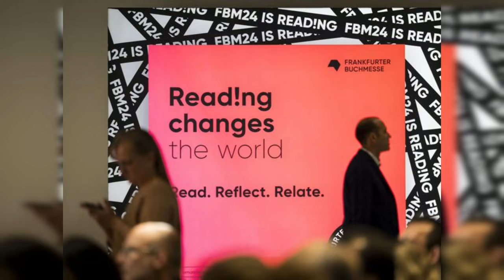VICTORIA CABELLO SCHERZA IN SALA OPERATORIA: INTERVENTO ALLA MANDIBOLA RIUSCITO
Nelle ultime ore, la popolare conduttrice Victoria Cabello è stata sottoposta a un intervento chirurgico al viso a causa di un problema alla mandibola. Nonostante la situazione, ha mantenuto il suo spirito ironico e ha condiviso un video divertente direttamente dalla sala operatoria.

Victoria Cabello ha spiegato di aver subito l'intervento a causa di una vena intasata nel massetere, ma ha rassicurato i suoi fan che non si trattava di nulla di grave. La conduttrice ha sempre dimostrato di saper affrontare le situazioni con leggerezza e anche questa volta non è stata da meno, diventando subito virale sui social.

Nel video condiviso su Instagram, Victoria Cabello ha mostrato alcuni momenti prima e dopo l'intervento, tra cui una divertente gag riguardante il nome dell'anestesista che si chiamava Ges. La conduttrice ha commentato ironicamente che "vale tutto" e ha scherzato sul fatto che se il miracolo non lo faceva Ges, si sarebbe arrabbiata.

Anche in sala operatoria, Victoria Cabello ha mantenuto il suo umorismo, scherzando con l'infermiera sul fatto che se le cose fossero andate male, sarebbe stata rianimata. Alla fine del video, la conduttrice ha mostrato la mandibola leggermente gonfia post intervento, ma ha confermato che tutto era andato per il meglio.

Victoria Cabello ha dimostrato ancora una volta la sua forza d'animo e il suo spirito positivo, affrontando l'intervento con ironia e con il sorriso sulle labbra.